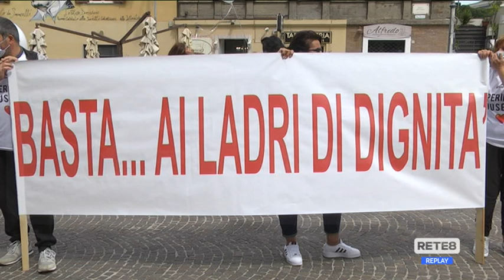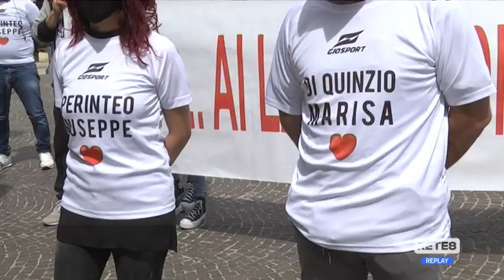Pescara - “Ridateci i nostri affetti smarriti”